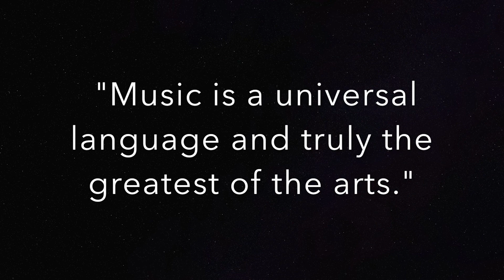Kappa Kappa re-Psi-tal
The Alpha Psi chapter at West Texas A&M University put on a re-psi-tal to show off the talent that our members have. This is the second recital the chapter has put on to celebrate brotherhood and music.

Executive Council:
President: Andres Prieto
Vice Pres: Isaac Gutierrez
Rec Sec: Viana Vasquez
Parliamentarian: Cullan Howe
Treasurer: Luis (Luigi) Bencomo
Corresponding & Alumni Secretary: Paticus Henderson

Alpha Psi Youtube Committee:
Historian: Estefania de Santiago
Video Editor: Dionicio (Dino) Cardenas
Video Manager: Jacob Davis